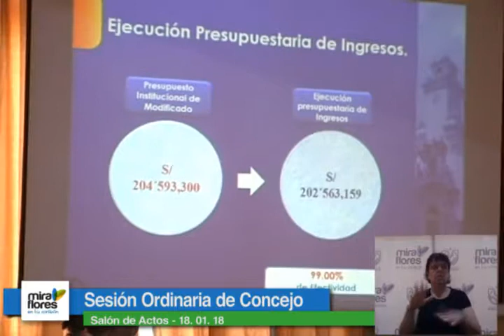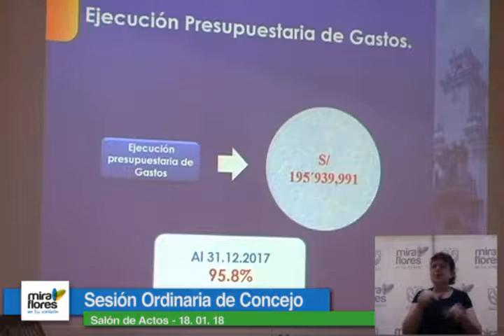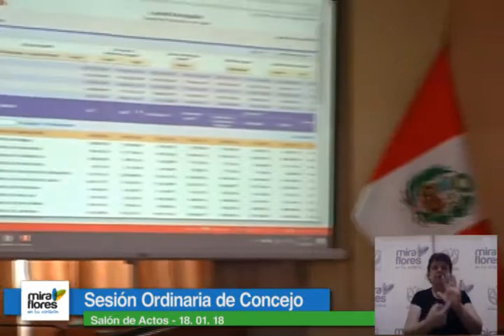Sesión Ordinaria de Concejo - 18. 01. 18